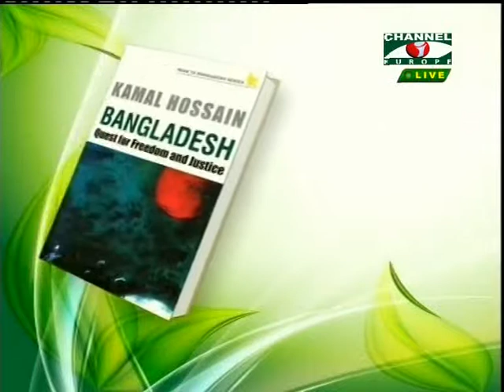Book Lunching by Dr. Kamal Hossian - 150513 - Part - 17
The Publication Ceremony of
Bangladesh Quest for freedom and justice
By Dr.Kamal Hossian